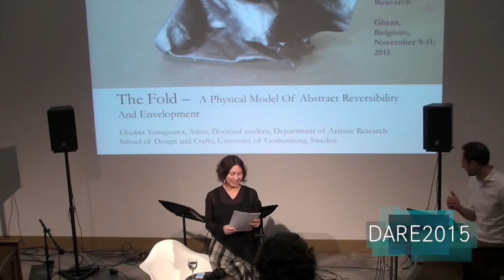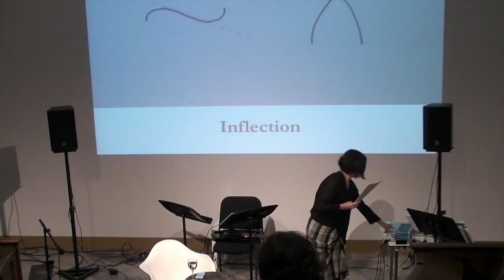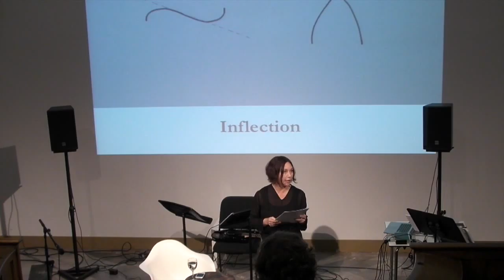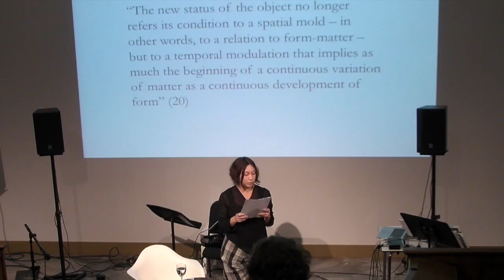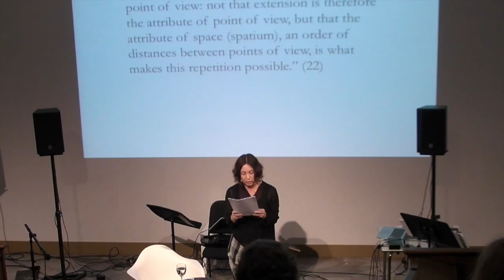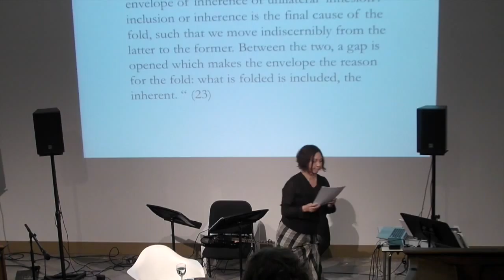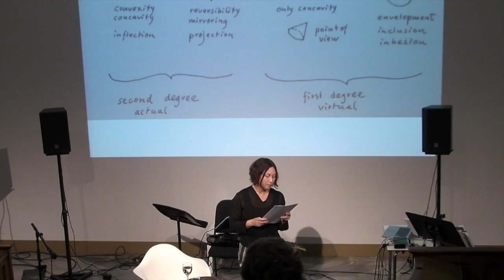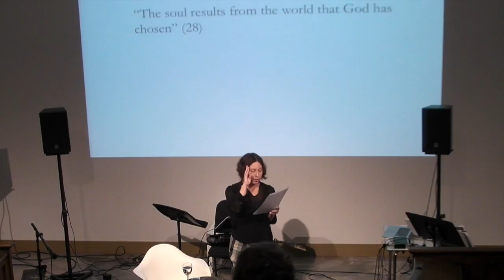DARE 2015: Yanagisawa